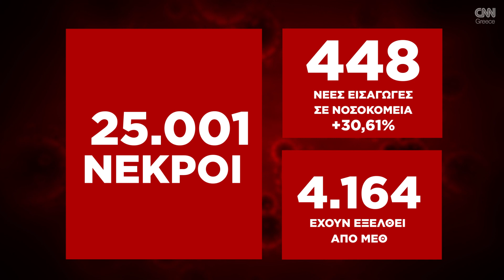Κορωνοϊός: Η εξάπλωση της Covid 19 στην Ελλάδα με αριθμούς (16/02)